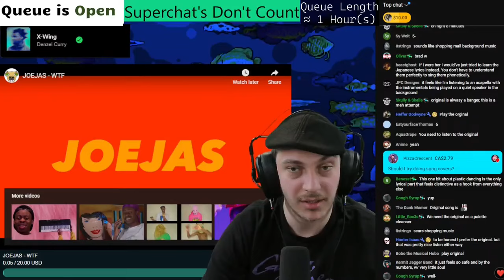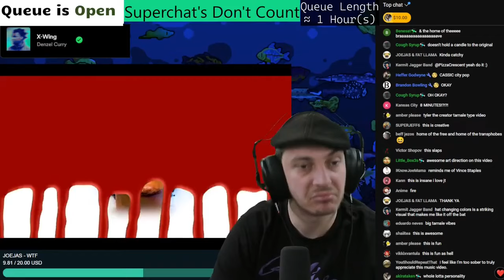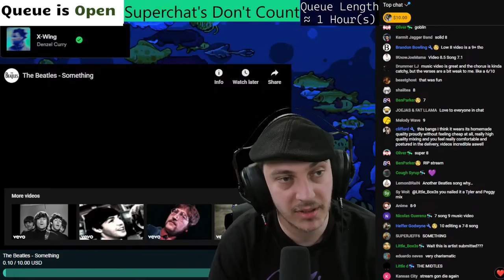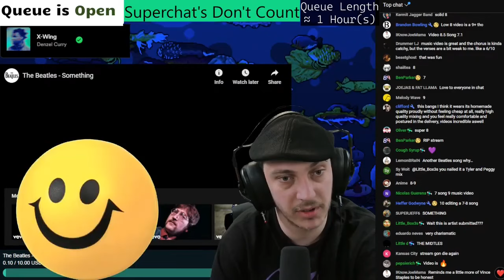Tyler The Destroyer | JOEJAS - WTF | Brad Taste Uncut Reactions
Timestamps:
0:00 - 0. Start